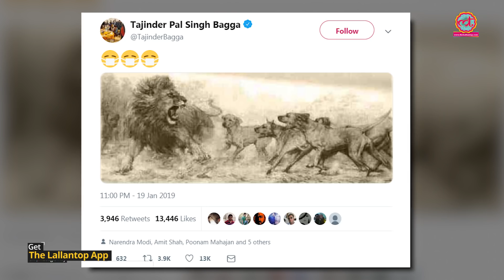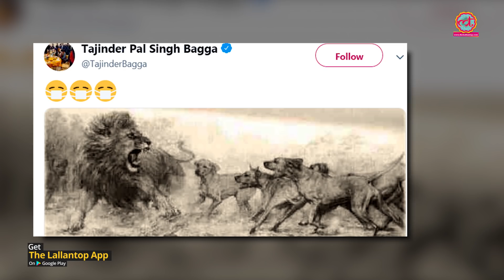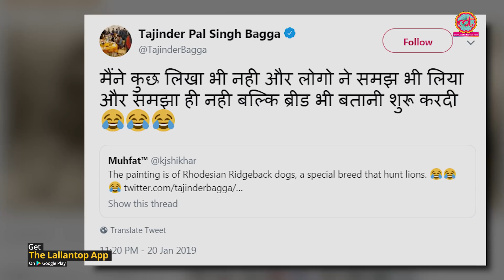Tajinder Pal Singh Bagga ने ये ट्वीट करते हुए सोचा नहीं होगा कि लेने के देने पड़ जाएंगे | Rhodesian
BJP spokesperson Tajinder Pal Singh Bagga tweeted an image with a lion and some dogs on the day opposition parties held a mega rally in Kolkata in a bid to form grand alliance to counter BJP. This, however turned out to be a self goal, for the dogs in the picture were Rhodesian Ridgebacks. This breed of ferocious dogs were once used for hunting lion and other big cats in Africa.